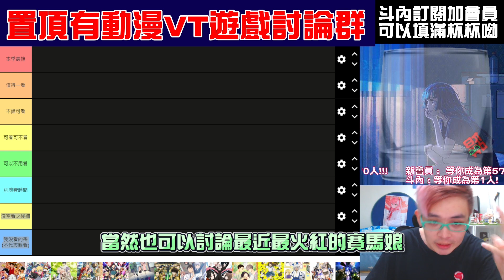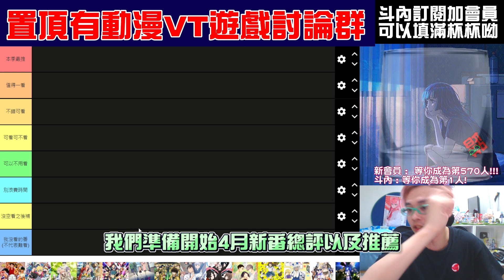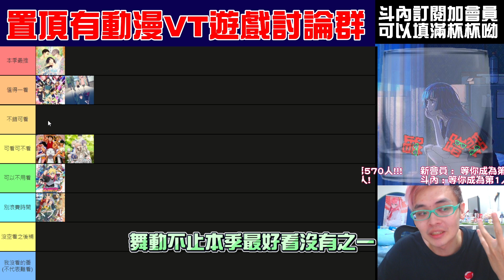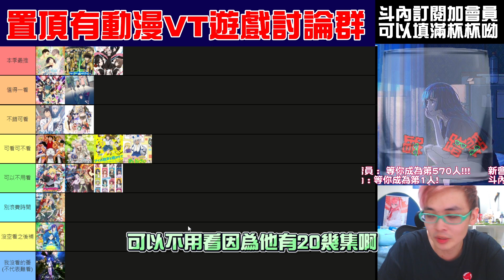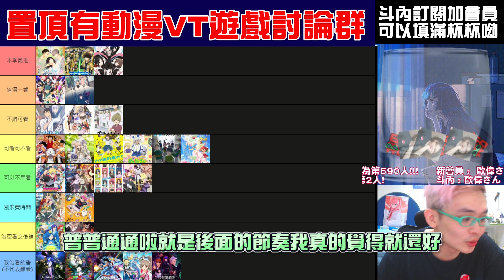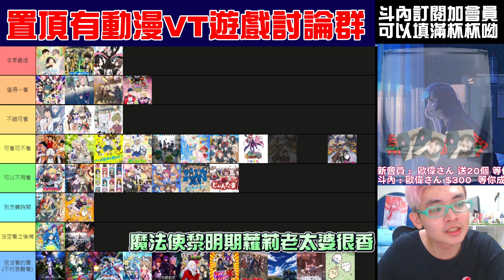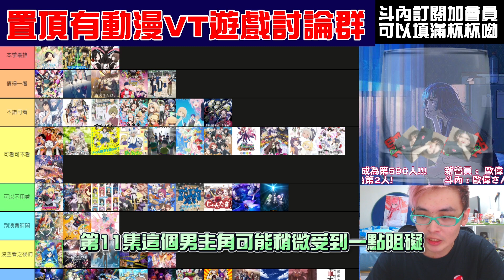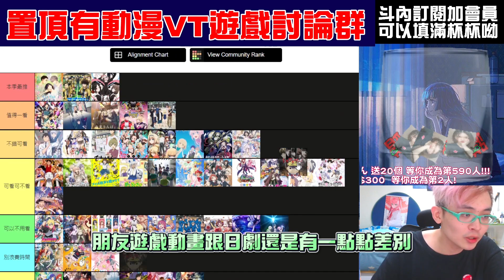【4月新番推薦】本季最婆是誰？輝夜姬打爆間諜家家酒跟派對咖孔明！最強黑馬是貴圈真亂？2022年春4月新番完結補番必看！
有的字幕怕被黃標就打得比較正常，所以記得開聲音看www

綠眼鏡曾業配過的產品(有購買綠眼鏡可以拿20趴分潤^^)

郵遞信箱► 70299 台南市大同路郵局第31號信箱